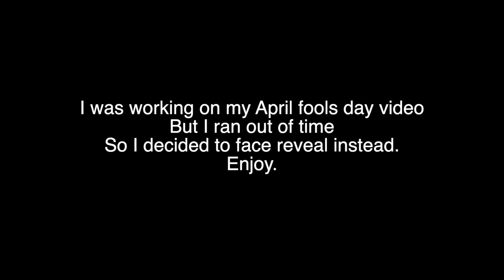face revel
I plan to actually face reveal at 30,000 subs. maybe earlier